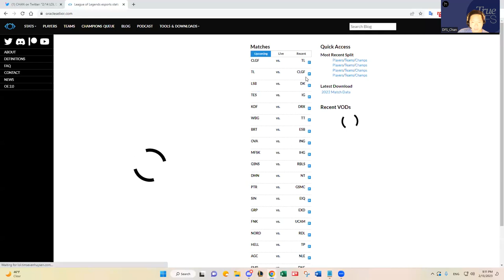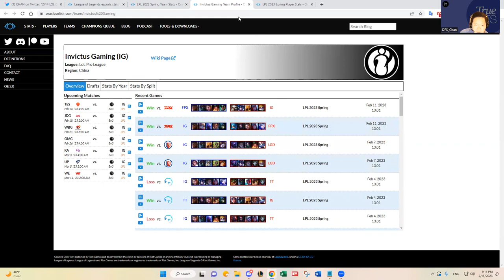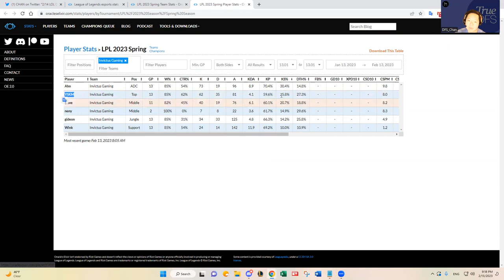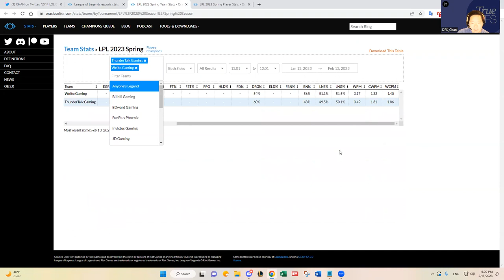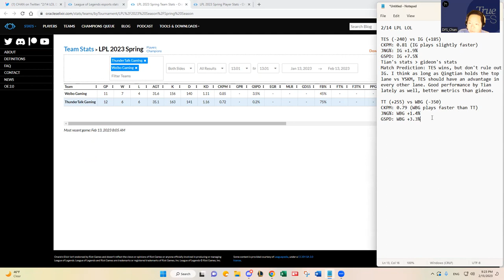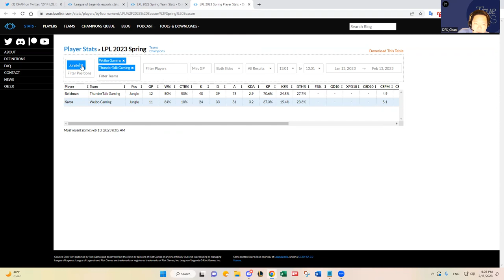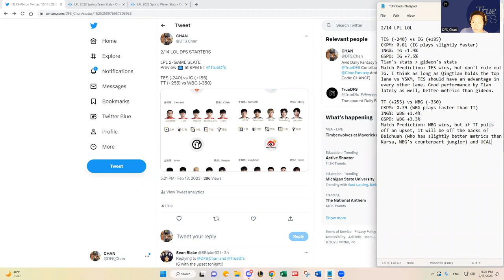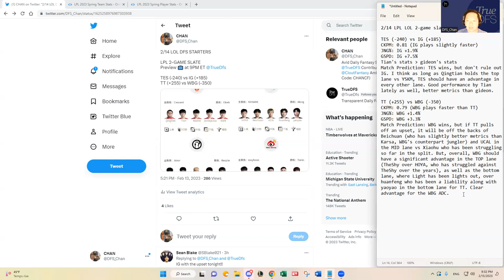2/14 LOL LPL DFS SLATE PREVIEW & PREDICTIONS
DFS_Chan previews February 14, 2023 LOL LPL DFS slate and shares his predictions and favorite plays.